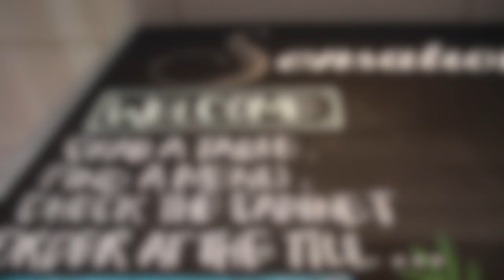Sensations en Ardross Coffee Shop in Ardross WA for Vegan Food & Healthy Food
Sensations en Ardross is the perfect destination for lovers of excellent coffee & healthy food. It is located at 15-19 Kearns Cres Ardross WA Australia 6153